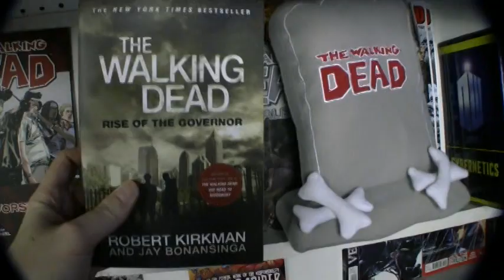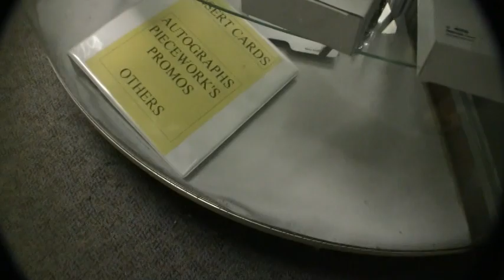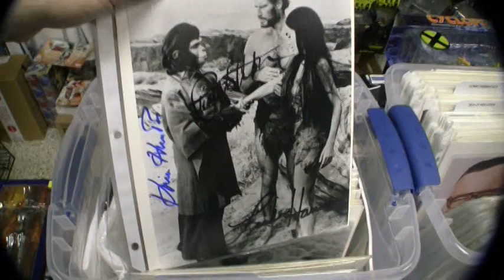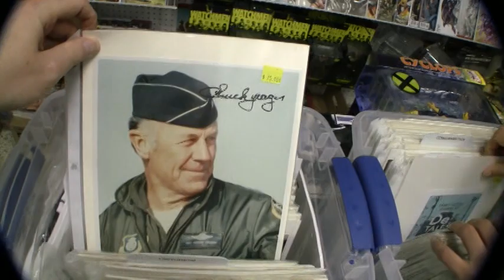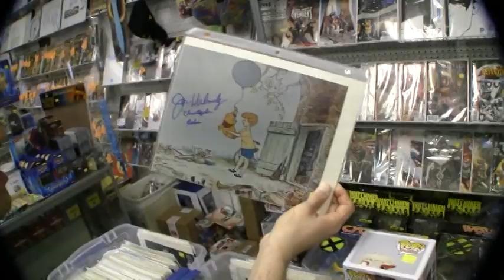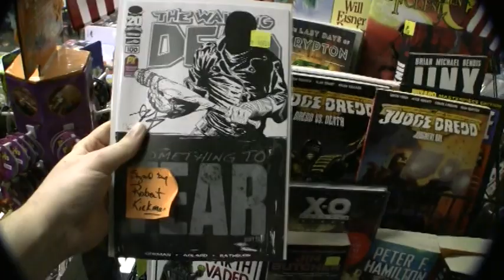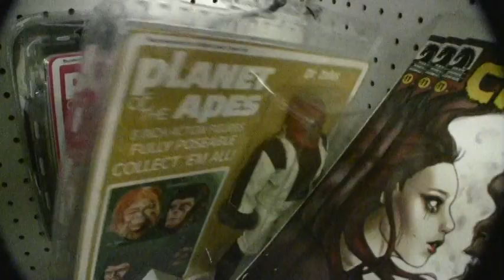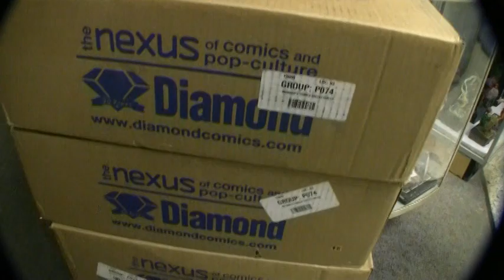Unedited Spy-Cam - EYE CANDY FOR EVERY GEEK !!!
Over 20 minutes of RAW, uninterrupted Spy-Cam footage inside Richards, the famed Greenville, SC Comic book store and more.  Movie, Comic, and TV show collectibles and sci-fi signed pictures galore!!  There's something here for every geek.  From Star Trek to Batman, Richard's has it all and I tried to capture as much of it as I could.  Even a signed Woody Allen pic that I passed on.  Krazy what the haps!!!  This outtake is from our current 3 part EPIC episode of Cackalacky Movie Madness.

Some of the cool stuff you'll see in this video:  Doctor Who collectibles, The Walking Dead collectibles, Thor's Hammer, Justice League figures box set, mini mates, Batman automobilia, Star Trek AND Star Wars stuff, and much much MORE!!